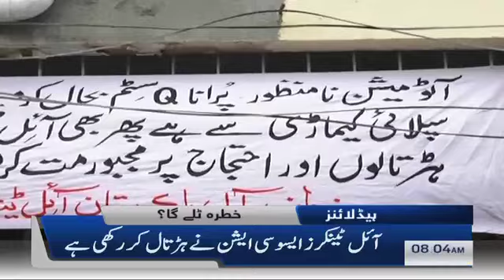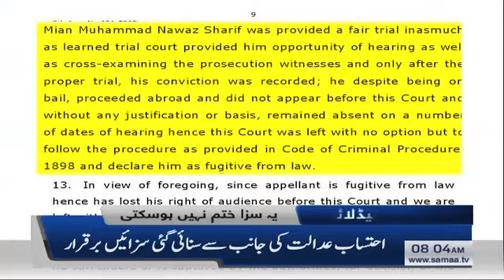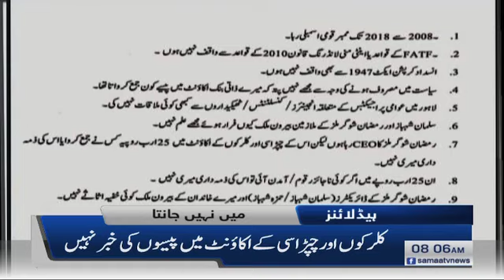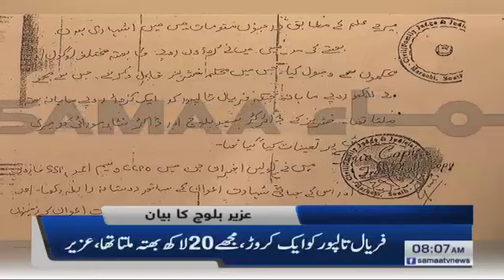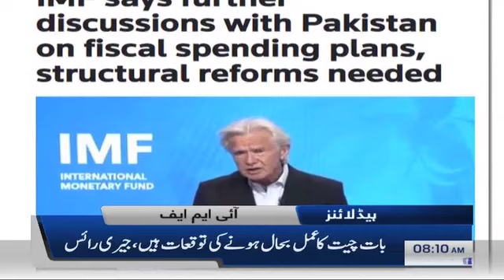Samaa News Headlines 8am | Oil Tankers Association has gone on strike | SAMAA TV